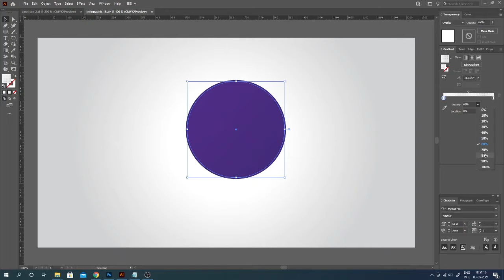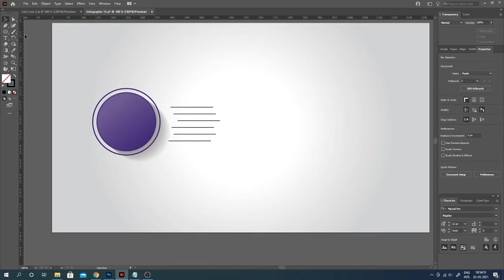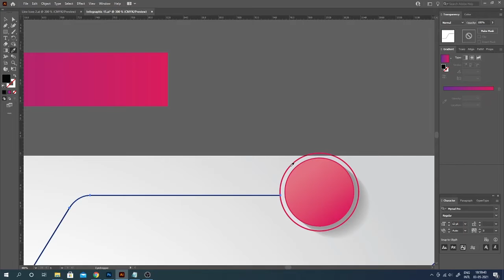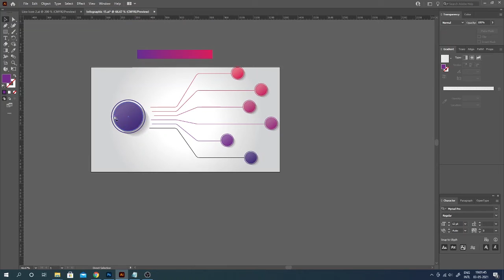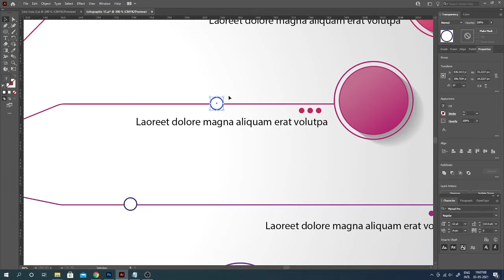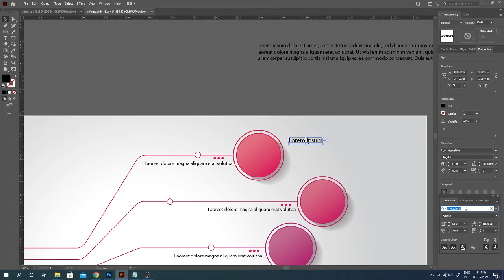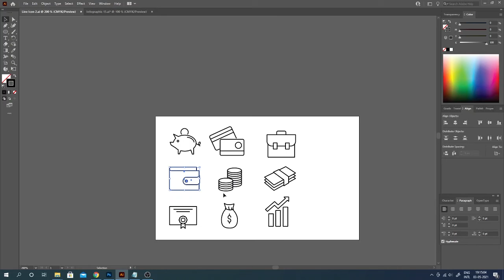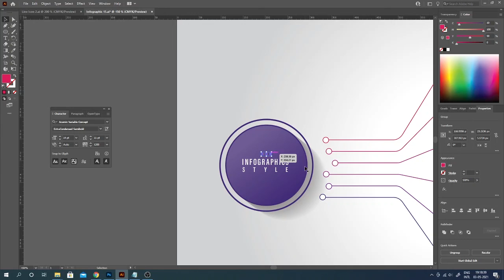Infographic Elements Design template 015 | Infographic Illustrator Adobe Illustrator Tutorial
This tutorial gives you How to make Infographic Elements Design in Adobe illustrator, Hope you enjoy this. This design is very easy to make, you can try a little. If you want to watch such tutorials then keep watching this channel.

illustration design
infographic illustrator
illustrator tutorials
infographic vector
illustrator tutorials
infographic Maker
learn infographic
infographic course

________________ SOCIAL NETWORKS ______________________________________